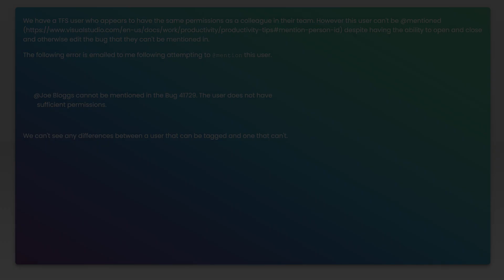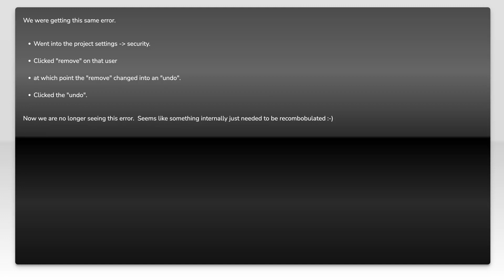User has does not have permission to be mentioned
visual-studio: User has does not have permission to be mentioned

Related to: visual-studio, tfs, azure-devops